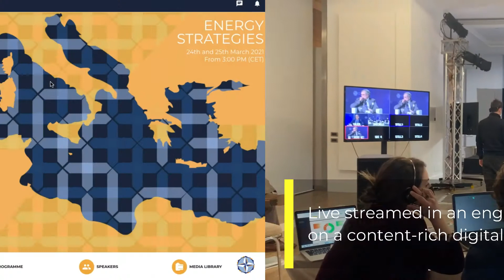Energy Strategies 2021 in a nutshell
Relive the highlights of our conference EnergyStrategies2021​ with a quick rundown of two intense working days!